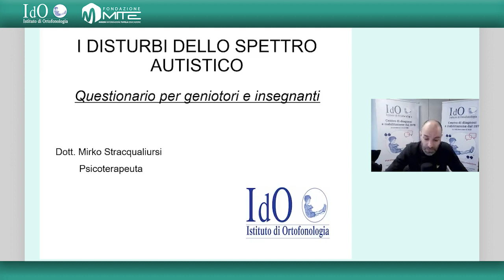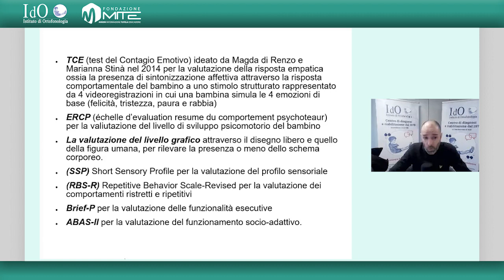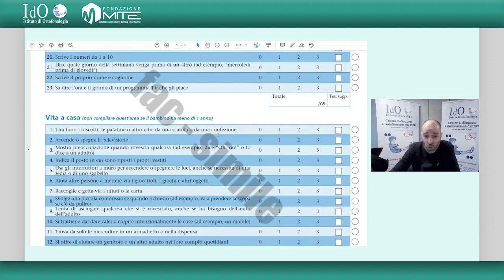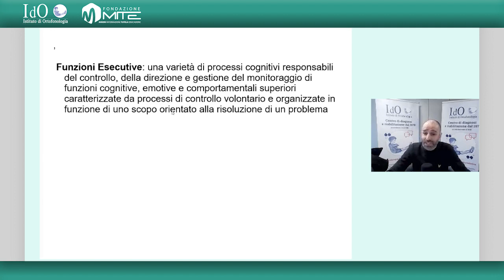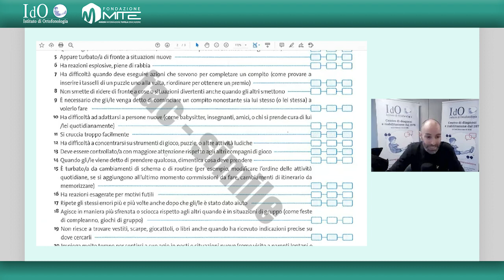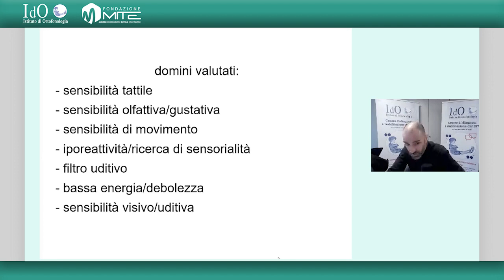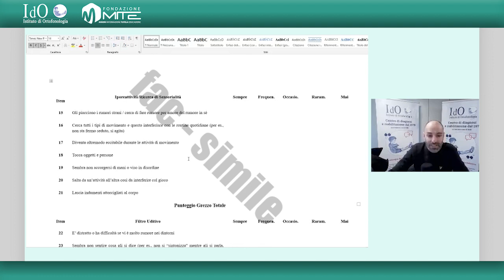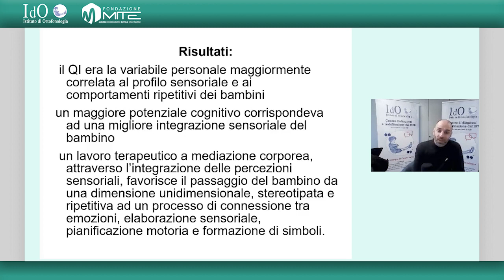I disturbi dello spettro Autistico - Questionario per genitori e insegnanti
Mirko Stracqualursi - Psicoterapeuta IdO